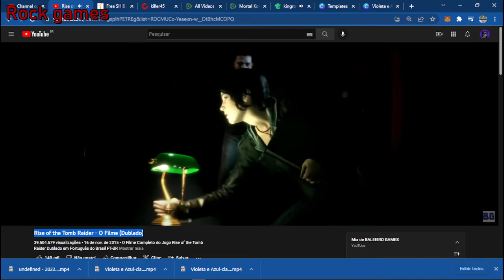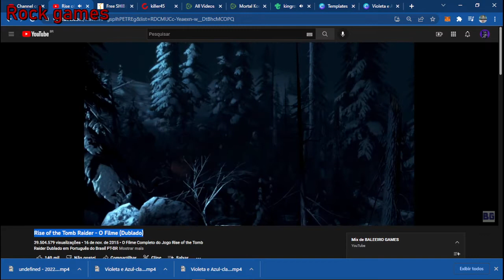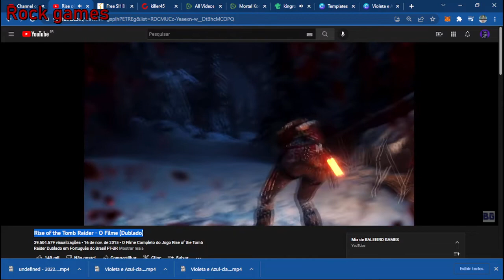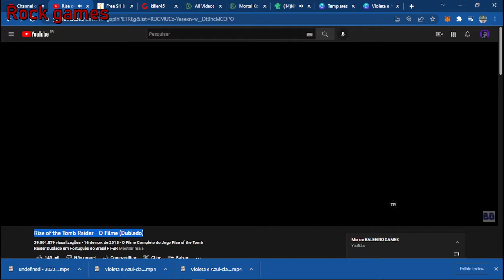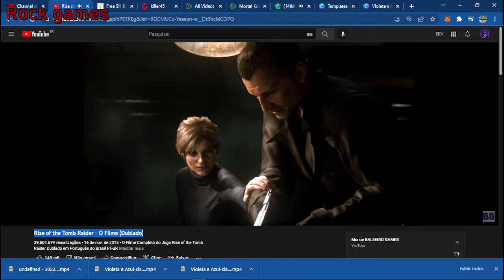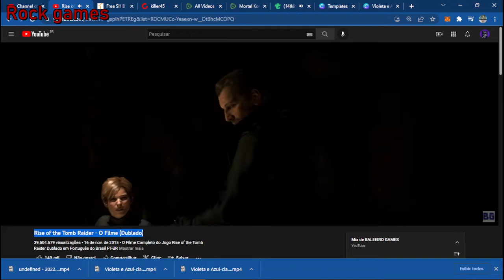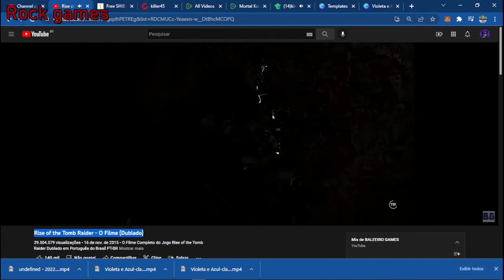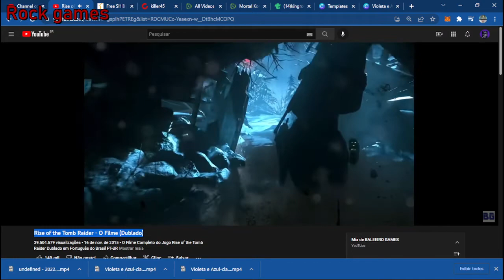tomb rider rise completo 2